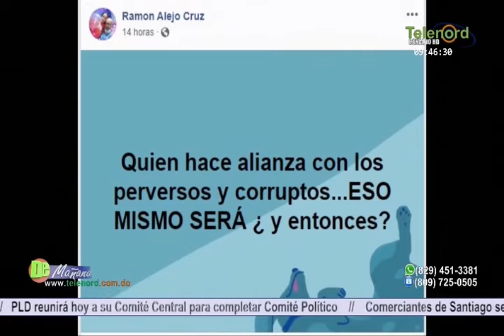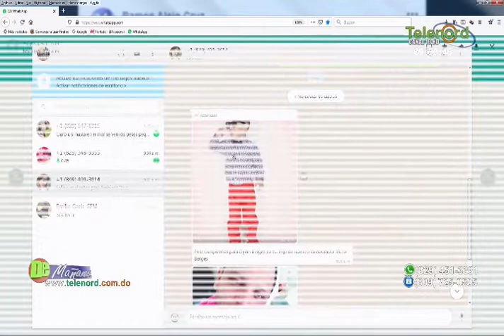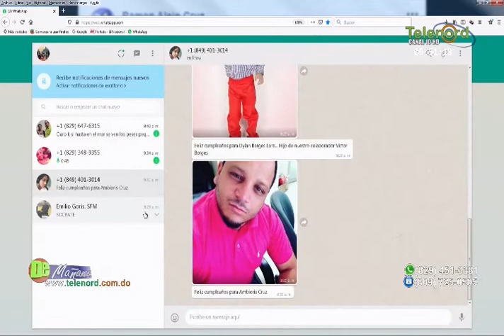Luis Abinader y el PRM cometen un grave error al aliarse con "La Fuerza Del Pueblo"